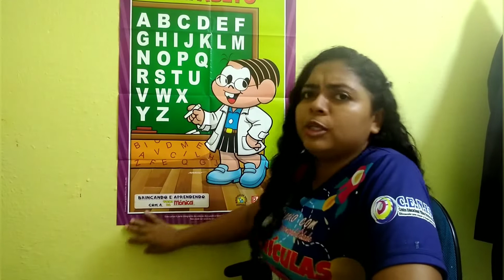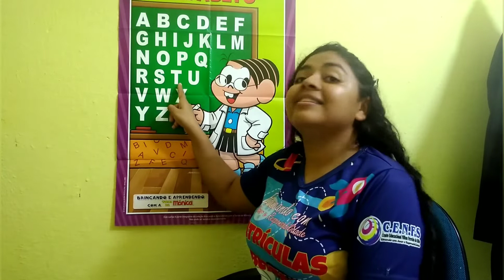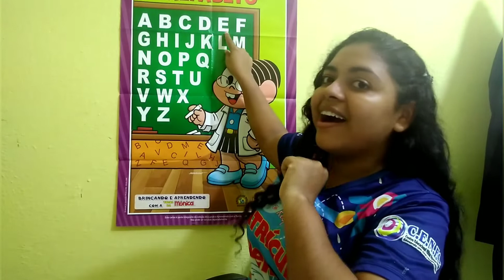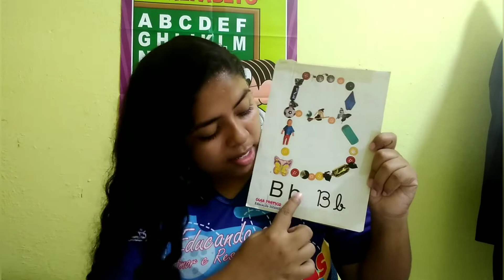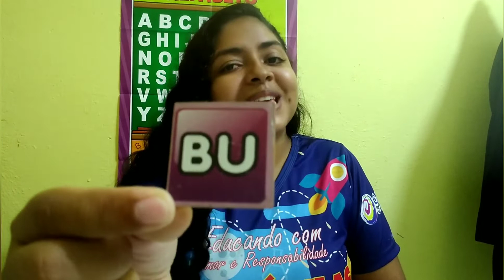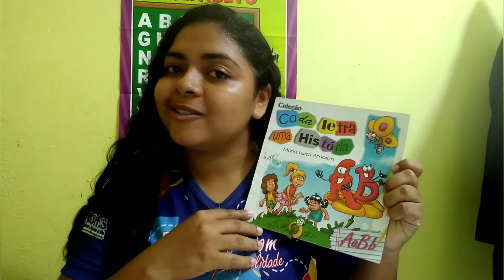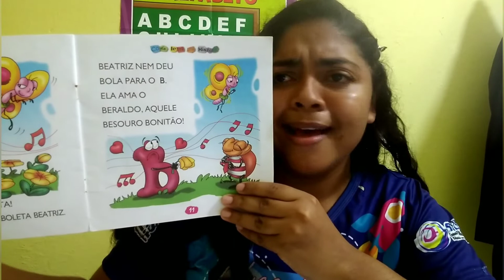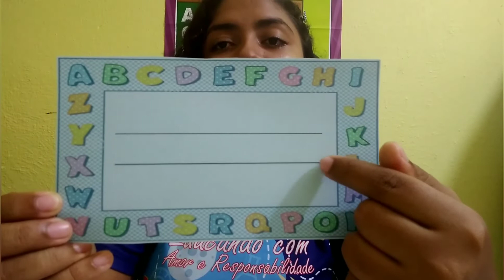Anny Cristina Linguagem (Letra B)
Infantil V